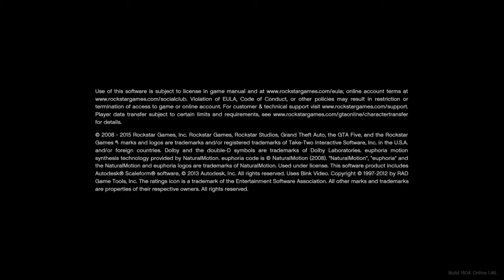Grand Theft Auto V_20190311212350